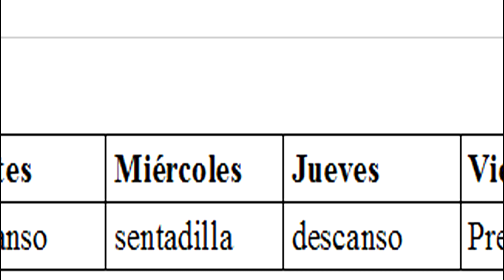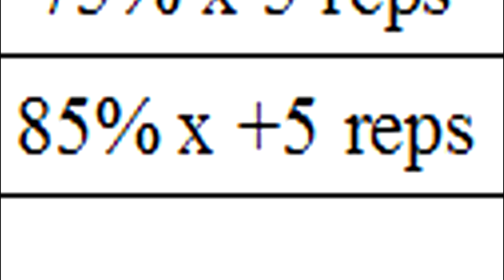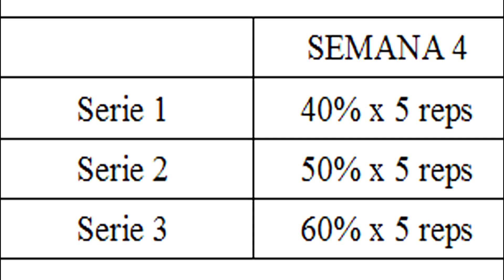RUTINA 5/3/1 | JIM WENDLER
5/3/1 es una rutina para ganar fuerza, es genial, fácil de seguir y para largo plazo. Por lo que puedes progresar durante muchos años con ella. Si quieres saber más, mira el vídeo.

Tambien os dejo un excel extraido del blog Fitness Revolucionario que os ayudará con las matemáticas